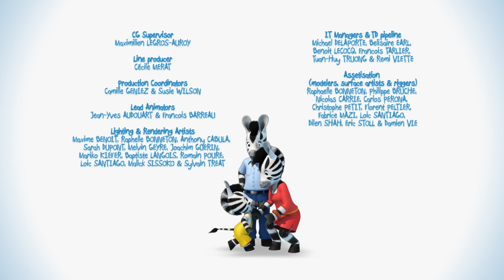Zou's fern 🌿 cartoons for kids